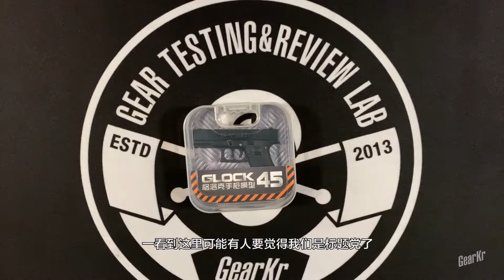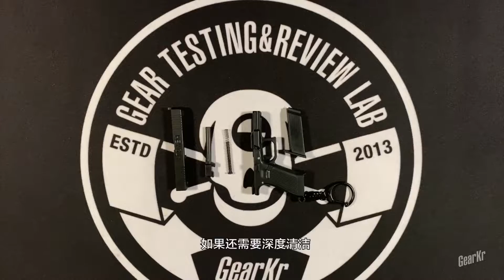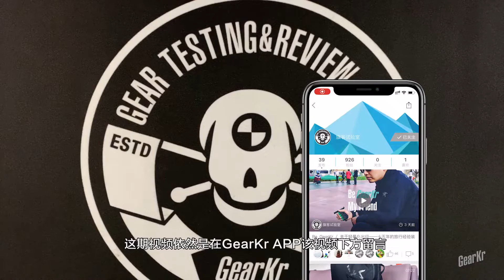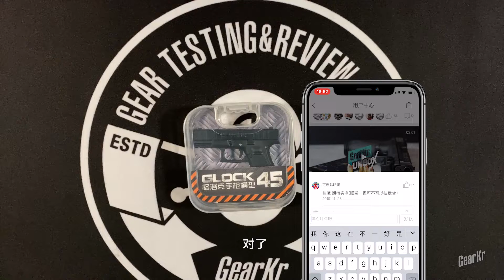UNBOX / 手把手教你如何在家拆裝一把GLOCK45手槍~开箱测试全仿真GLOCK45手槍超精細版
可零件全拆卸的百分百還原GLOCK45手槍模型，這個精緻度我可以玩上一年！